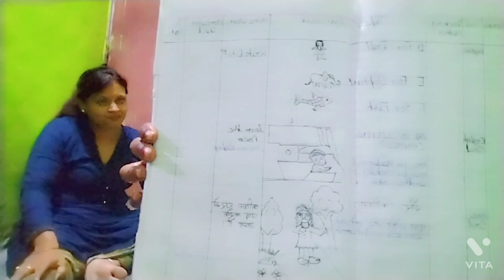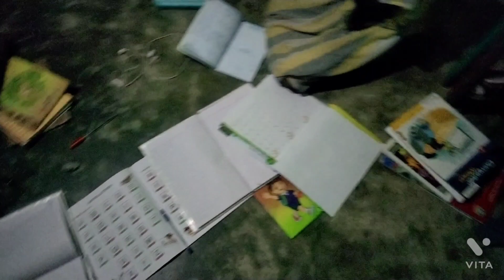आज बनाया है ढोकला 😋 कुछ अच्छे लोग भी हैं 😊 आदमी औरत का रिश्ता हमेशा गलत ही नहीं होता 😡